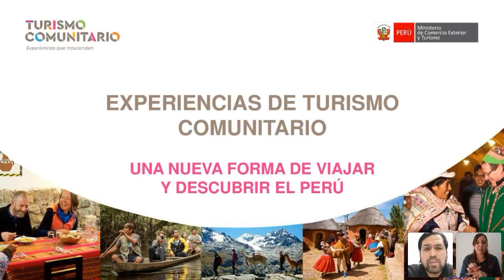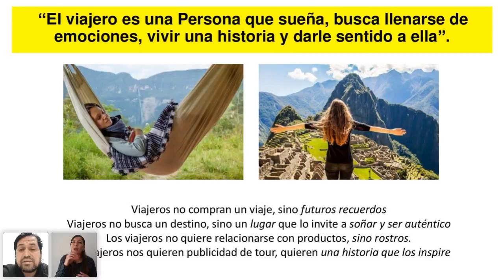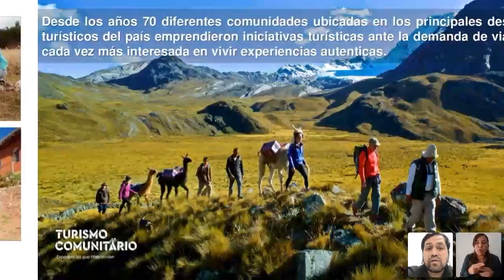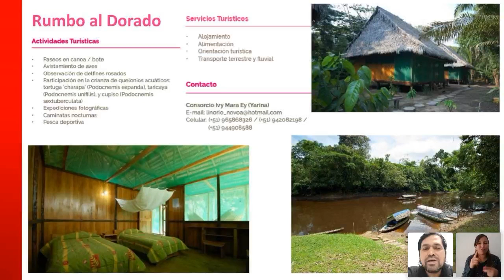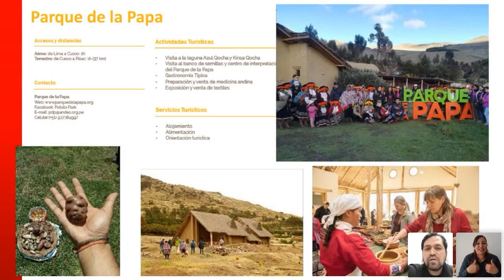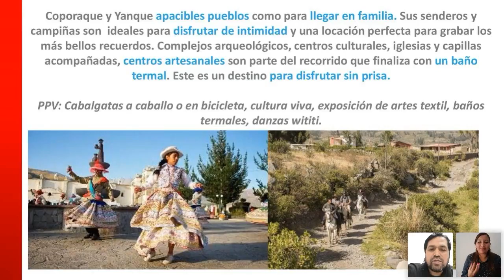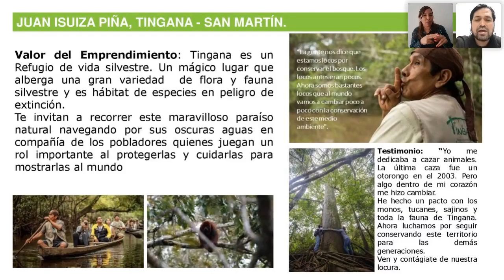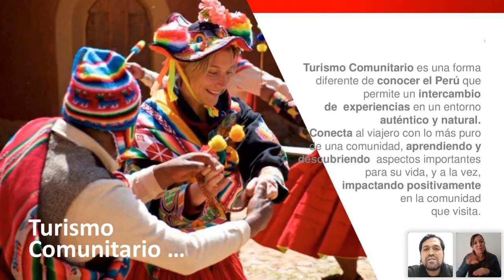TID ed. 9 | Turismo comunitario, una nueva forma de viajar y descubrir el Perú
En esta nueva edición de Turismo In Day, un evento de TurismoIn, descubre las oportunidades que existen para el turismo comunitario en nuestro país.